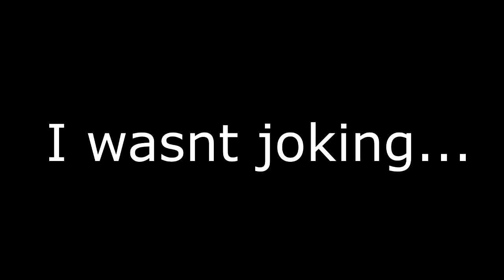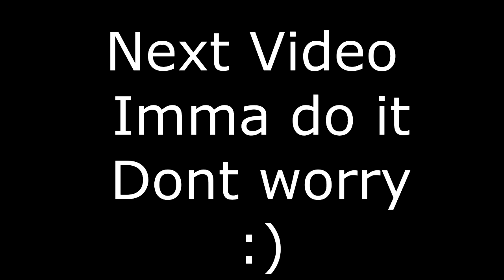THE RWBY CHALLENGE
Come In! Its Free and Fun!!!

Game: RWBY: Grimm Eclipse

IF U DIDNT UNDERSTAND THE CHALLENGE HERE IT IS:
-U CANT USE SKILLS
-EVERYTIME THAT IS A NEW MISSION IT NEEDS TO USE OTHER CHARACTER
-DIFFICULTY ON HARD OR LEGENDARY

If you have a vine request for me to animate it,go ahead and comment :D